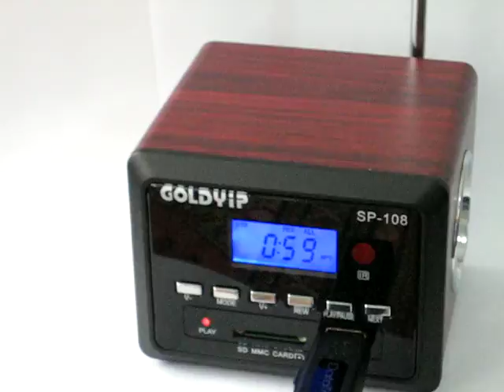ML 162719370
Video Migrado